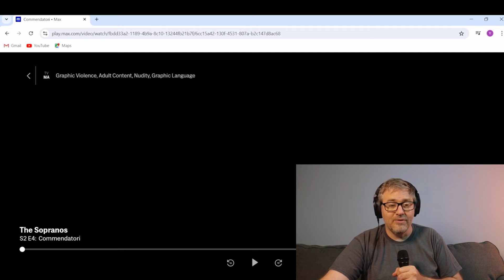The Sopranos, Season 2, Episode 4. First Time Watching reaction